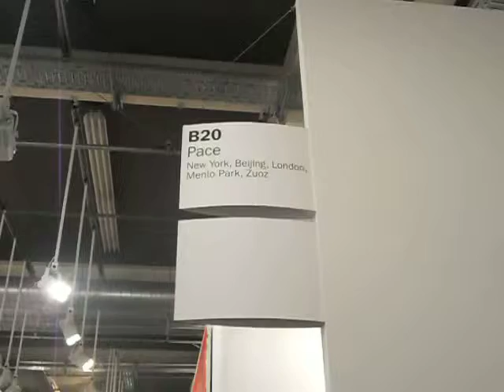La Pace gallery di New York ad Art Basel 2014.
La Pace gallery di New York presenta per Art Basel 2014 gli artisti Claus Oldenburg/Coosje van Bruggen e Lee Ufan.